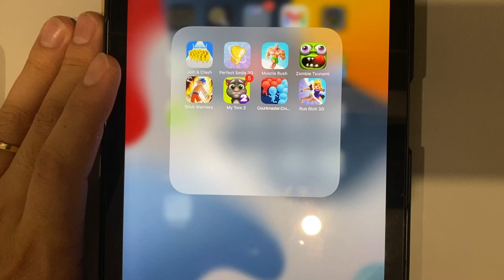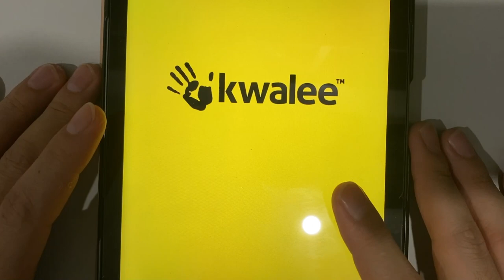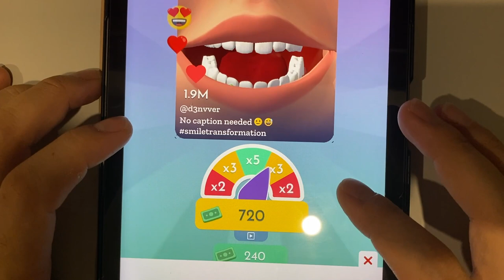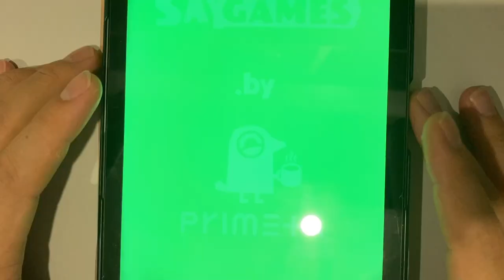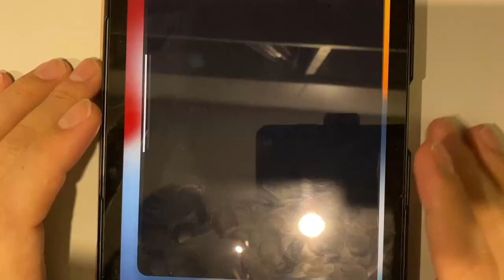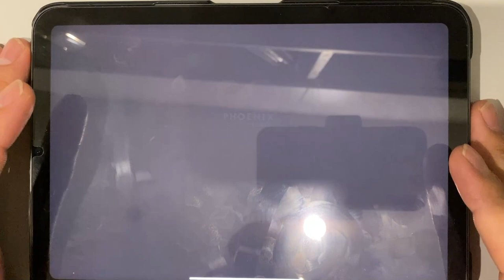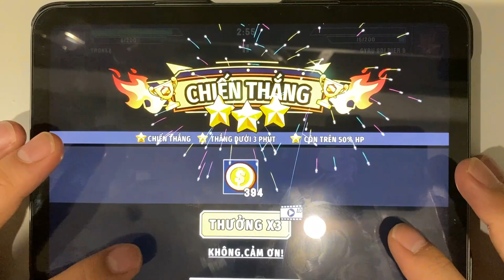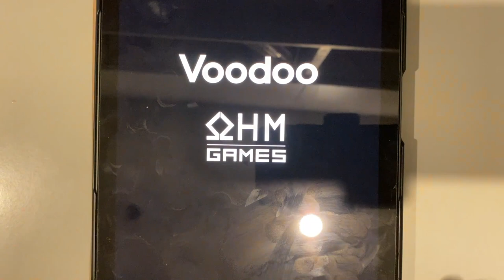1Join & Clash | Perfect Smile 3D | Muscle Rush | Zombie Tsunami | Stick Warriors | My Tom 2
Join & Clash | Perfect Smile 3D | Muscle Rush | Zombie Tsunami | Stick Warriors | My Tom 2 | Countmaster | Run Rich 3D